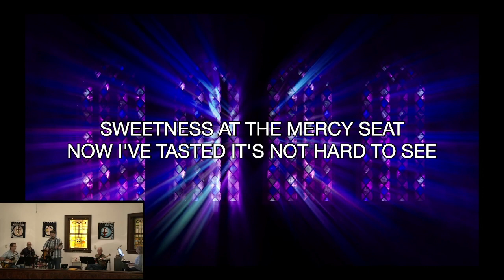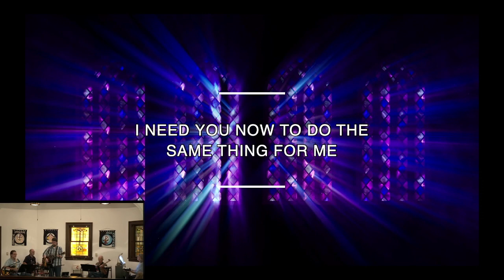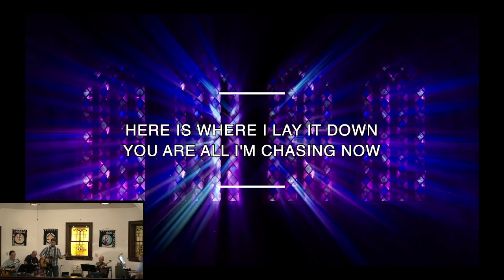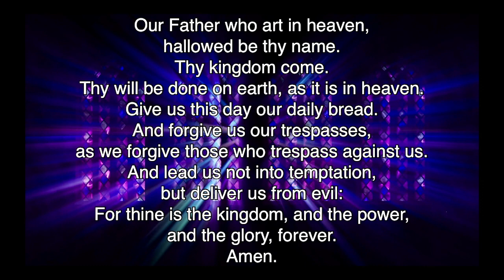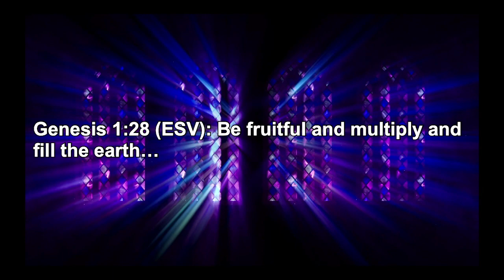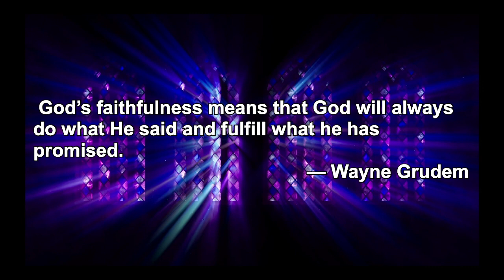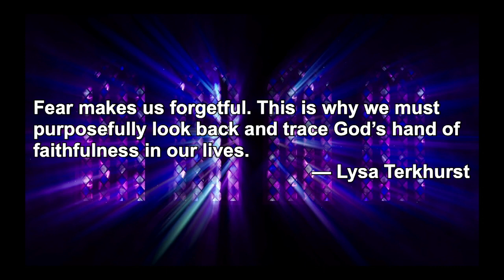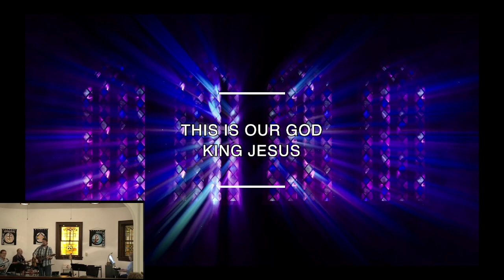Modern Worship 07/09/2023